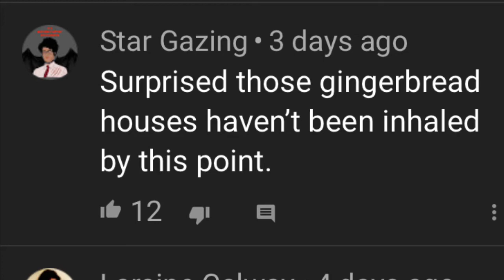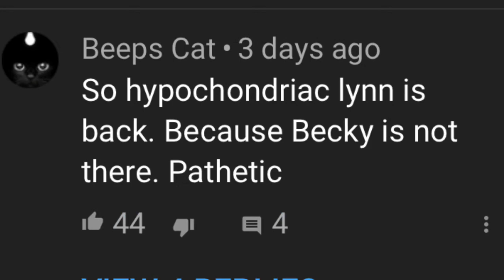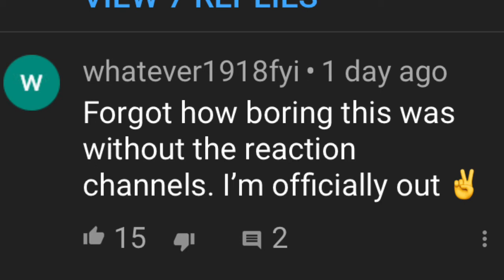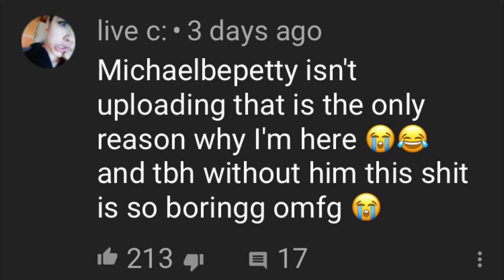AMBERLYNN REID VLOGMAS COMMENTS | DAYS 12-15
HEY GUISEEEE!

     Here are some of my favorite comments on AL’s Vlogmas videos - days 12 - 15!

     This year, many of the comments are more serious due to the deeper concerns the “haydurs “ have had for others ( Twinkie and Becky ) and I really tried to just stick to the funnier ones that aren’t about them.

Going forward from day 16 and beyond, feel free to send me screen grabs of your favorites to my email: and I’ll include them in future videos ( and credit you if you want! ).

Happy Holidays!  🎄 ❄️ ⛄️ 🎅 r